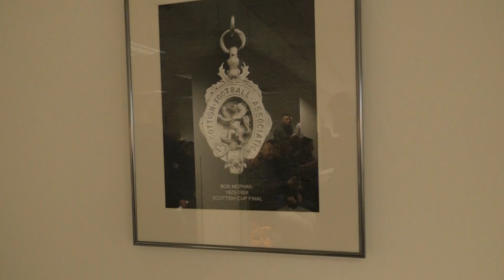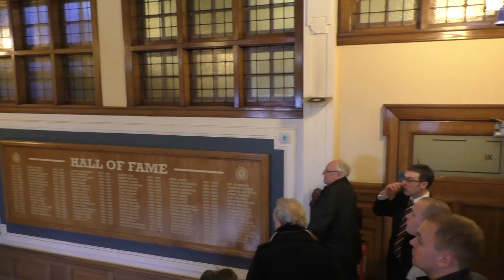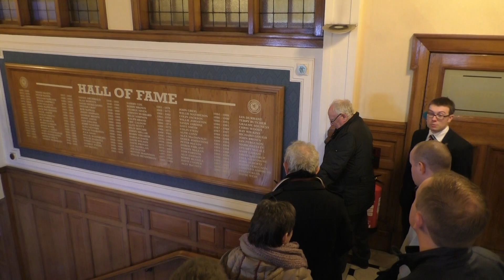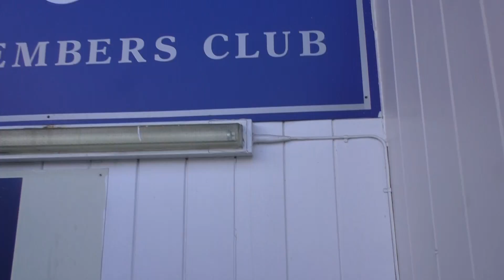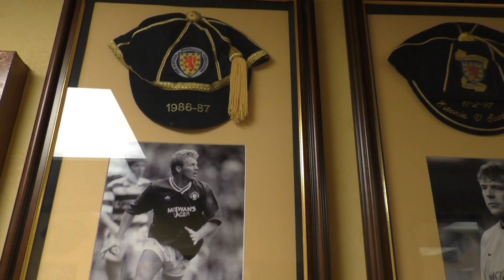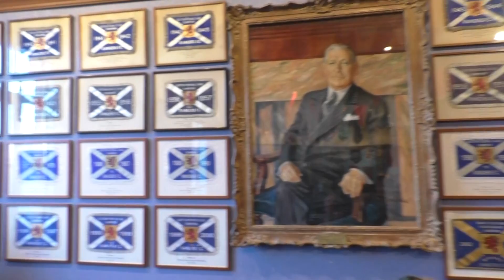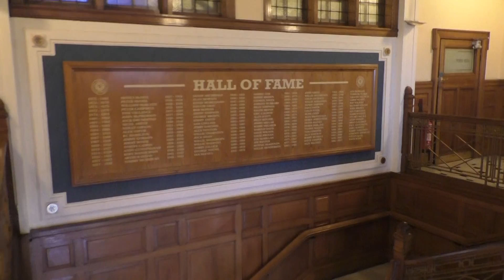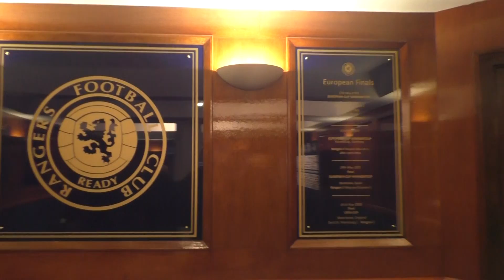Glasgow Rangers - The Ibrox Tour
Just after David King took over and got the rats out of Ibrox, I went on the Founders Trail and Stadium Tour (February 2015).

This great tour costs only £10 and is well worth the money. You enter the magificent Ibrox Stadium via the front door and head left to the Press Conference Room where the stadium rules are given and a wee short video is presented which gives a brief summary of the amazing history of our club. The away dressing room, where the pegs are higher up than in the home dressing room (meaning the opposition always need to reach new heights to win at fortress Ibrox).

After that, you climb the marble staircase to see the "Rangers Hall of Fame" board and enter the opulent Blue Room, which is adorned with superb paintings of former managers and players. Next up the traditional "Managers Office". Then its up to the Directors Box and the Members Club, followed by the decadent Trophy Room.

Down the marble staircase and into the Home Dressing room where Super Ally had cheekily scrawled his name into the wood under his famous number 9. Two portraits of HM Queen Elizabeth adorn the walls.

Finally, the tunnel and pitch area before being led back out through the main entrance to view the red brick facade of Ibrox Stadium and think "what a great club we have!".